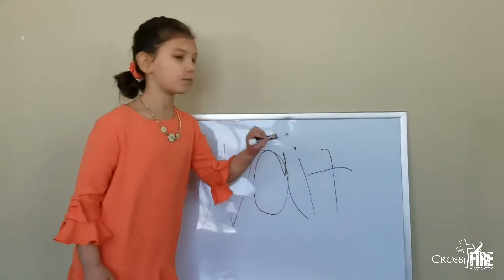Waiting On The Lord With Bre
Listen as Bre shares a Bible verse about waiting on the Lord!